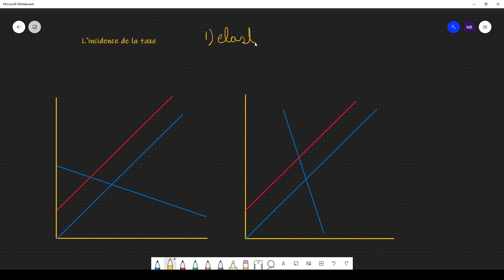Le fardeau de la taxe (élasticité)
Dans cette capsule, nous étudions le fardeau de la taxe sur le consommateur en fonction de l'élasticité de la demande. On trouve que le consommateur paie une grosse portion de la taxe lorsque la demande est inélastique et vice versa.